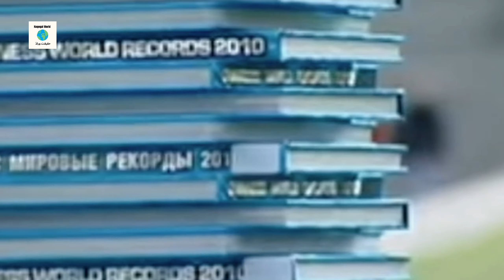Top 10 Tallest Person Of The World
Hi guys! Welcome to my new video. This video is made on interesting facts about the world. We have very good facts about this amazing world.